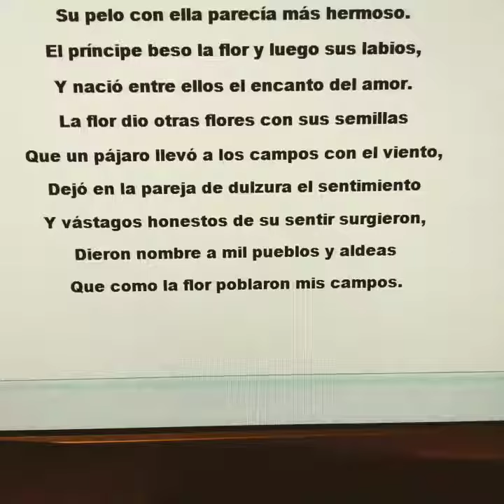poesía literatura Miguel de Asėn verso poemas(3)